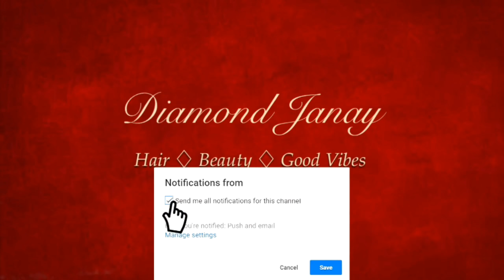IS IT GONE? l Black Card Revoked 2018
Hey guys! In today's video I talk about the things that may or may not get my black card revoked. Enjoy!